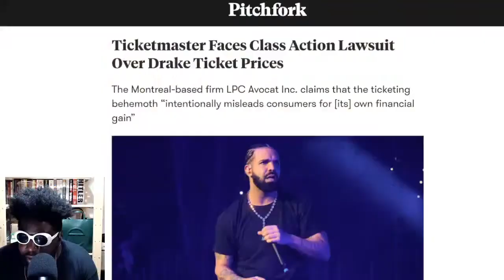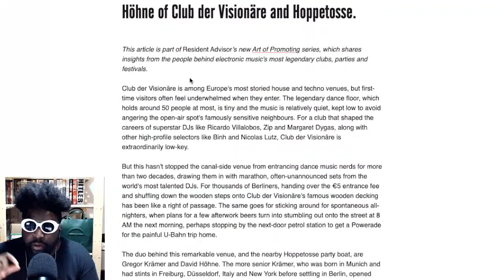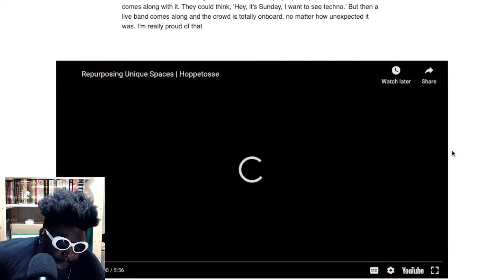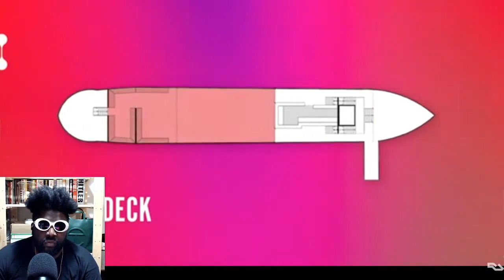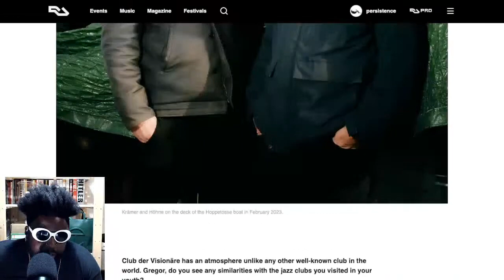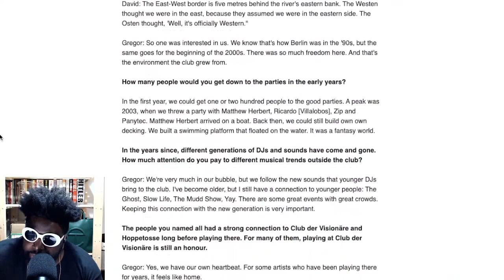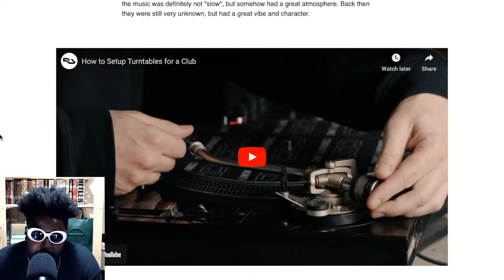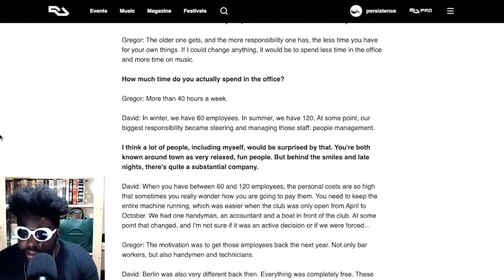Hoppetosse founders REVEAL ALL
The Founders of Club der Visionäre Hoppetosse Berlin's Beloved Club Reveal the Secrets to Its Longevity The Art of Promoting Resident Advisor Gregor Krämer  David Höhne Berlin Nightclubs